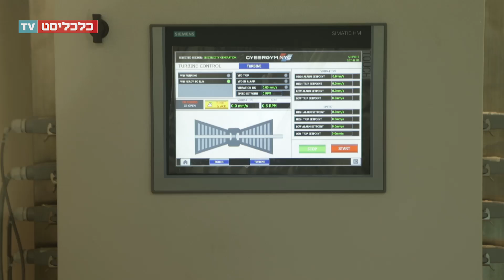ועידת ניו יורק 2019: סייבר ג'ים